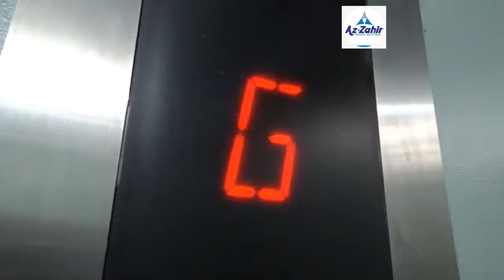Az - Zahir Turnkey Solutions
AZTS provides competitive solutions in turnkey basis to RESIDENTIAL, COMMERCIAL & INDUSTRIAL Clients. We do Fabrication, Home Automation, Interior/Exterior designing, MEP(Mechanical Electrical Plumbing), Fire Fighting Systems, Glass Facade Systems, Lifts and Escalators, Contracts and Business Solutions.